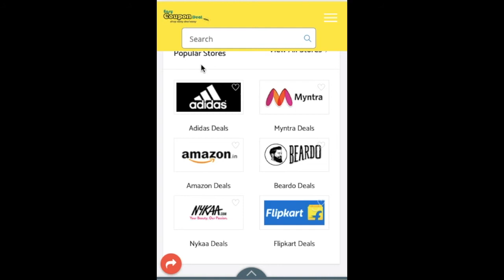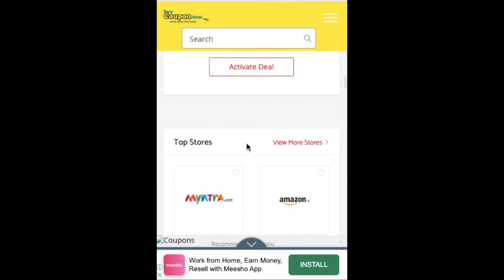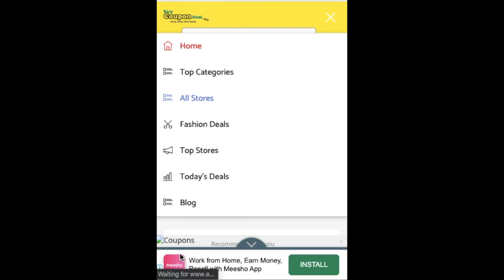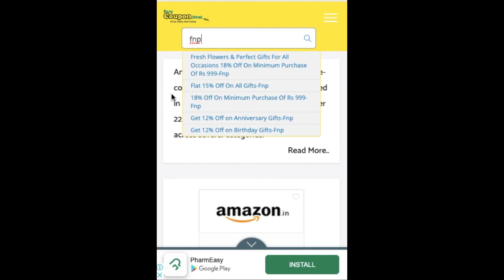Bigsmall Coupon Code ✅ 2021 | Amazon Coupons | Azani Sports Coupons 2021 | Aliexpress Coupon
Bigsmall Verified  ✅  Coupons codes & Deals  Leaving behind the tradition of conventional gifting, we decided to make it more than just another giveaway.Shop easy Deal easy on